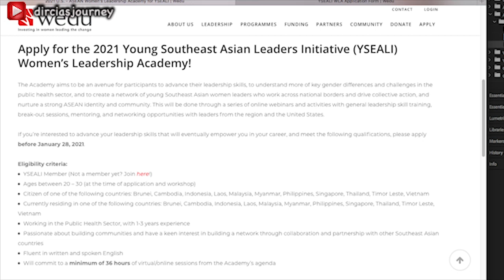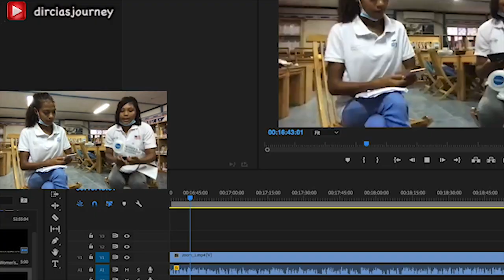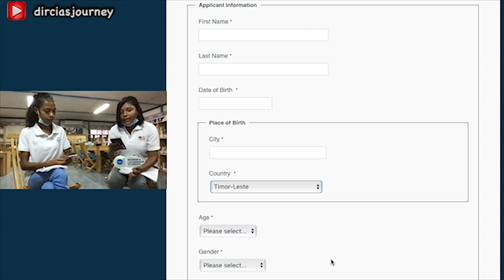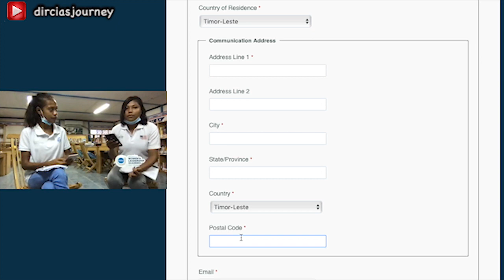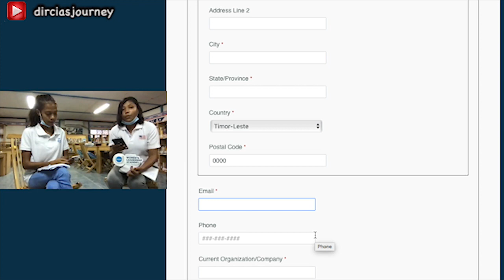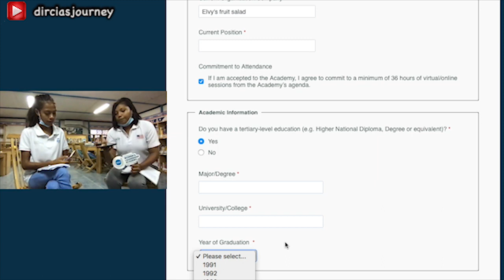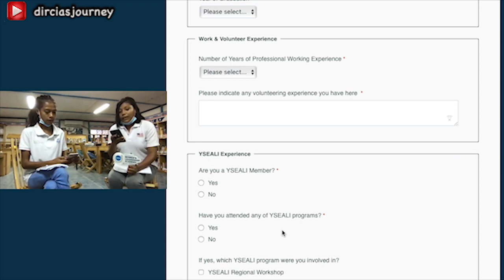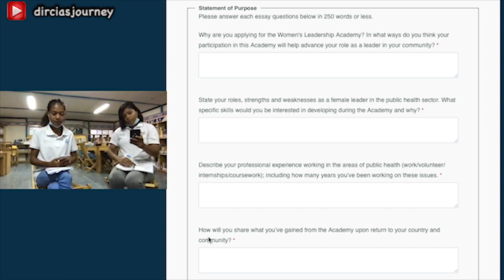APLIKA AGORA! YSEALI Regional Workshop - 2021 US-ASEAN Women's Leadership Academy|Timor-Leste Vlog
Koko atu aplika oportunidade sira nee, nunee bele hatoman-an hakerek essay bainhira aplika ba oportunidade seluk.

Hau sujere atu ita-boot lee uluk informasaun molok haree video nee, nunee bele hafasil ita-boot sira atu komprende:

Oinsa atu aplika?

Oinsa atu sai membru YSEALI?

~ Create your own experience, and make it memorable ~ Dircia SB

Obrigada barak ba haree ona ha'u-nia video!

Kanál ne’e sei fahe KOÑESIMENTU, HANOIN, no ESPERIENSIA pesoál ne’ebé bele ajuda maluk jovem sira atu bele aumenta liu tan sira nia kapasidade, suporta joven sira hodi hasa'e sira-nia kresimentu aprendizajen, no dezenvolvimentu kareira.
Obrigada barak & Bom aproveito!